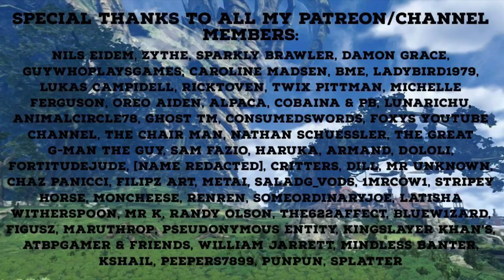The Switch Still Has Some Meat On The Bone Thanks To This Nintendo Direct! 🍗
Mario Kart Tour: 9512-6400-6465 (CHOPPERS)
Pretendo Network: CHOPPERS (CHOPPERS)
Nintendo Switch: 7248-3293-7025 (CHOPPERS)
PlayStation 5: CHOPPERS_47 (CHOPPERS ORTEGA)
Xbox Series S: CHOPPERS47 (CHOPPERS ORTEGA)